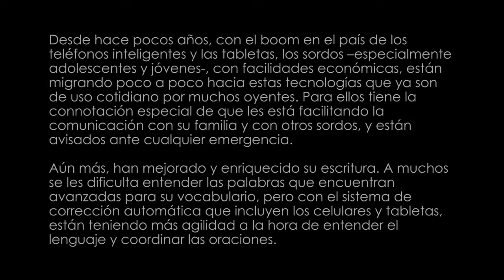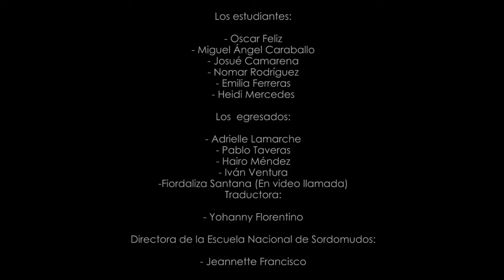Internet móvil: la nueva voz de los sordos